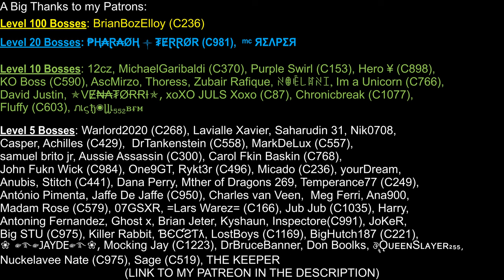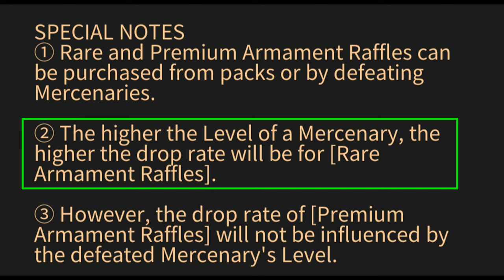Grand Roadster Refurbishment - Mafia City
Here's a video giving you my opinion on the Grand Roadster Refurbishment Event.